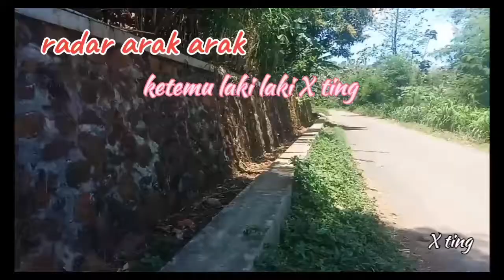laki laki X ting Gombal# ketemu wanita d tinggal sang suami👯💘